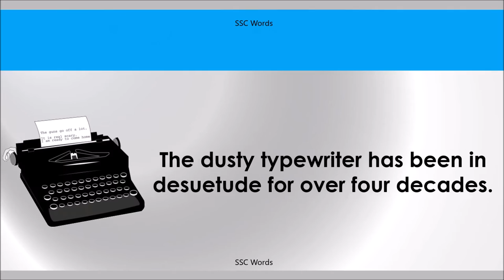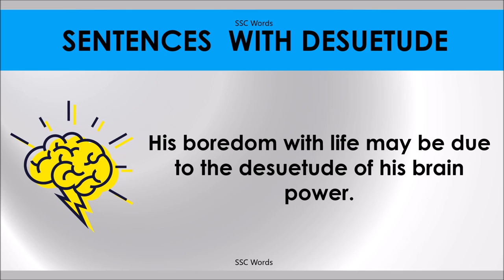DESUETUDE # Improve English # Meaning and 5 sentences # GRE CAT GMAT word # SSC Words